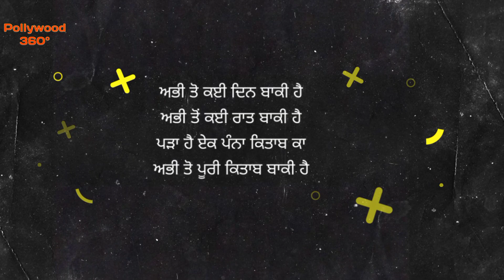Untouchable | Sidhu Moose Wala | Tegi Panni | Manni Sandhu Youngest In Charge | Latest Punjabi Song